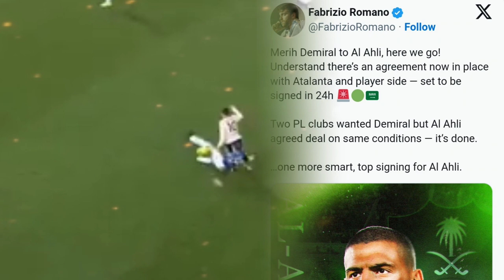MERIH DEMIRAL TO AL AHLY HERE WE GO !!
Atalanta have reportedly agreed the sale of defender Merih Demiral to Al-Ahli for €20m, after he was a target for Inter and Premier League sides.

According to Sky Sport Italia and Fabrizio Romano, the two clubs have reached a full agreement and the player accepted personal terms.